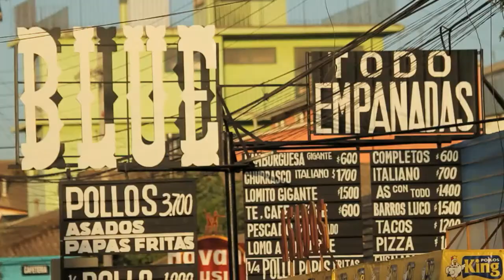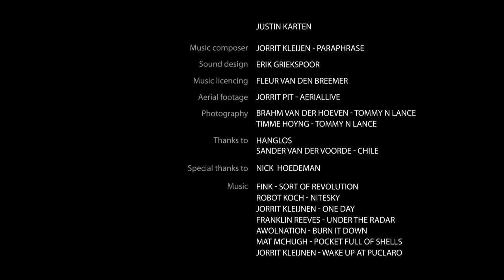eyeforce - hidden lines 1